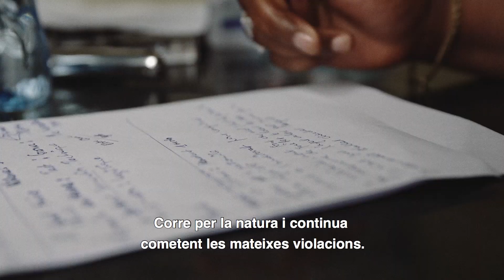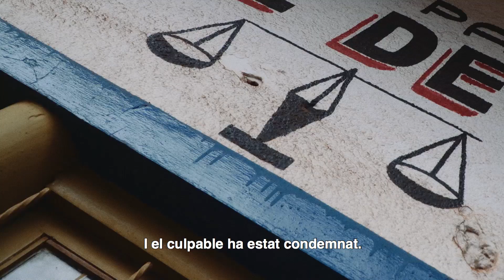LA IMPUNITAT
El dret de costum tradicional a l'est de la RD del Congo que banalitza la dona i l'actitud masclista de la mateixa classe jurídica i política deixa la dona en la més absoluta vulnerabilitat davant els agresors sexuals i d'altres accions de violència basada en el gènere. La pobresa, la inseguretat i el desconeixement dels seus drets per part de les dones, alimenten els delictes  de gènere. Un grup d'advocades amb Cathy Furaha al davant treballa per trencar amb la impunitat sobre la violència sexual.